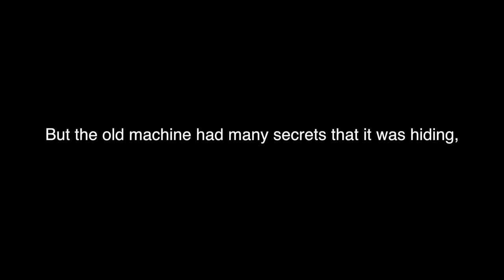Bazooo 6x6 IBL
Video of finished bass body